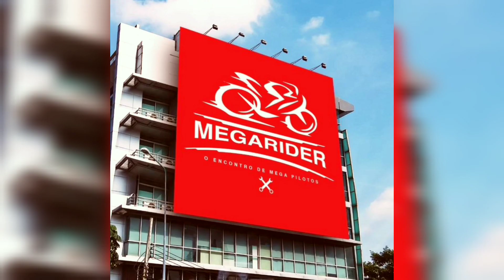Só BATIDAS de MOTO - compilação - MEGARIDER TV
MEGARIDER é moto, rock e diversão!!!

Entra lá na nossa comunidade no Facebook: MEGARIDER FESTIVAL
Tudo sobre o mundo duas rodas num único lugar.
Chega juntoooooooooo...

Acesse e fique por dentro de tudo o que rola no Megarider Festival: